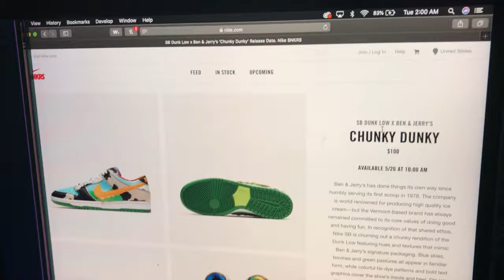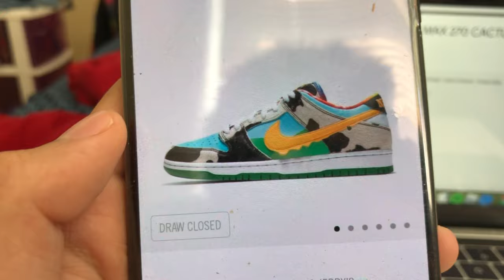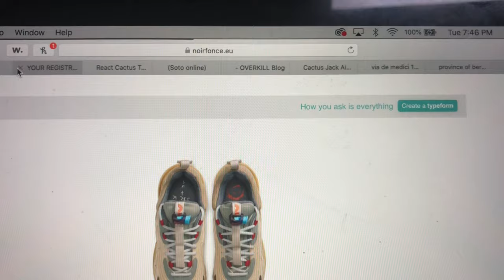Did I Win The Nike Sb Low Chunky Dunky on SNKRS?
what video you wanna see next?
STAY SAFE
SOCIAL DISTANCE
GO WASH YOUR HANDS
Bruh idk why the quality is bad when I'm filming with an iPhone X